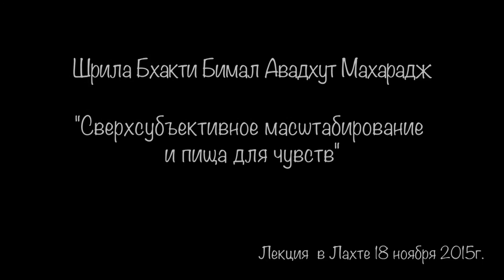Сверхсубъективное масштабирование и пища для чувств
Лекция Шрилы Б.Б. Авадхута Махараджа в Лахте 18 ноября 2015г.